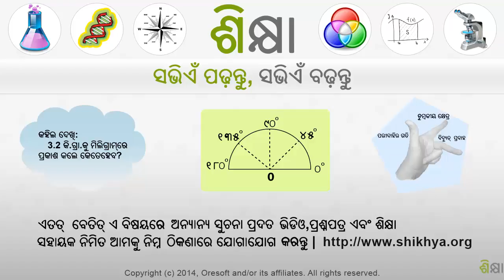2032 Dividing Mixed Numbers